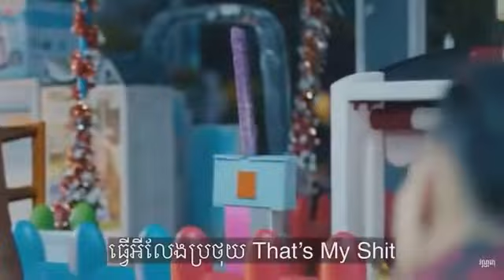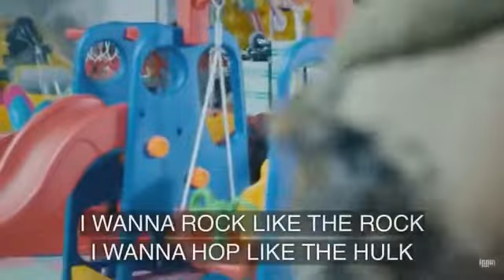HIK HIK By : VANNDA🖤 ចេកមែន តែខ្ញុំចេកអំបូង (ម៉េចដែរហ៎) 😂❤️